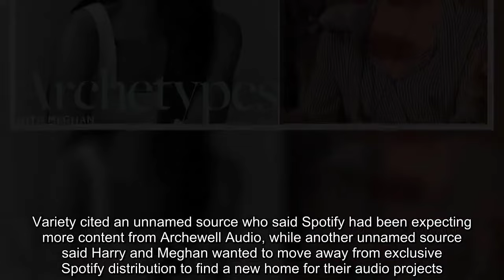Spotify axes Harry and Meghan after $20m deal